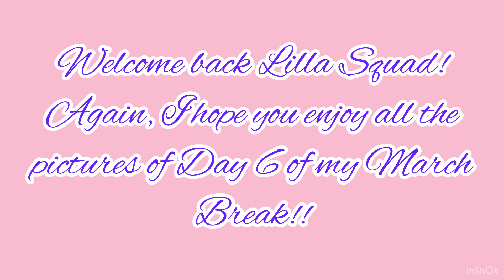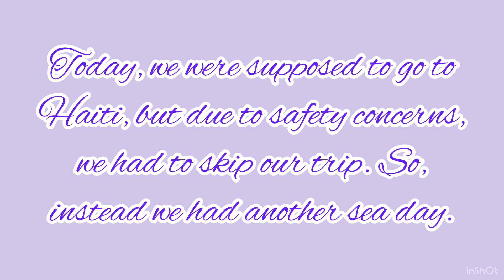Day 6 of my March Break!!